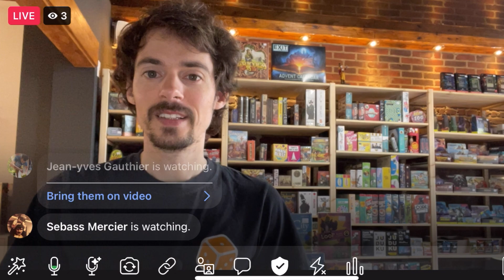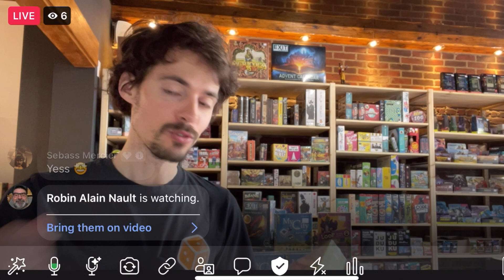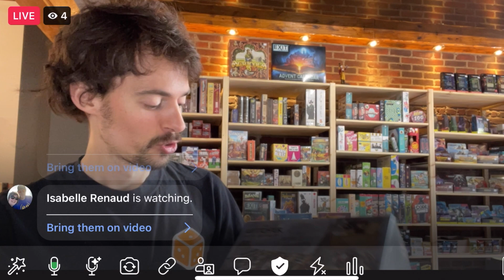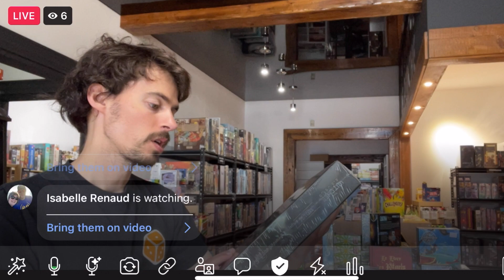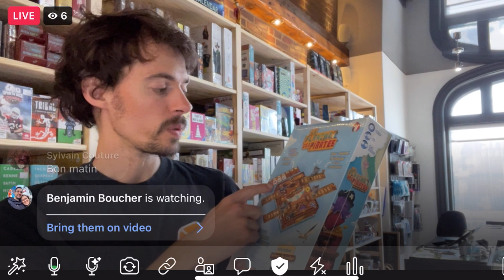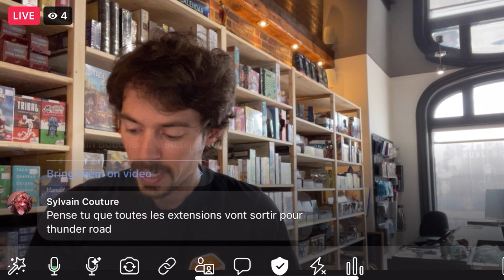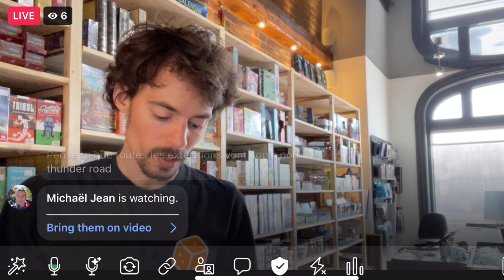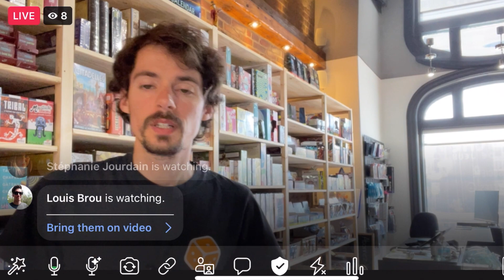DU NEUF ET DES RETOURS - The Witcher: Old World, Legacy of Yu, Marvel Zombies, Archeos Society...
Les nouveautés et les retours en boutique du 23 juin 2023.